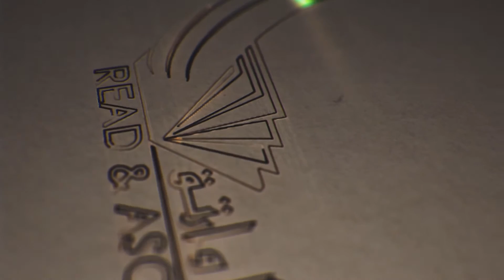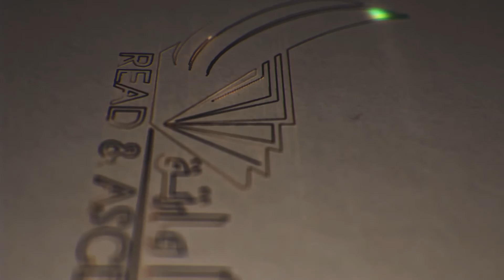Tajweed Class 10 || Noon Saakina & Tanween (Ikhfa') / Meem Saakina (Topics are in Video Description)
(Idghaam Shafawi, Ikhfa' Shafawi & Idaar Shafawi)
Powerpoint: